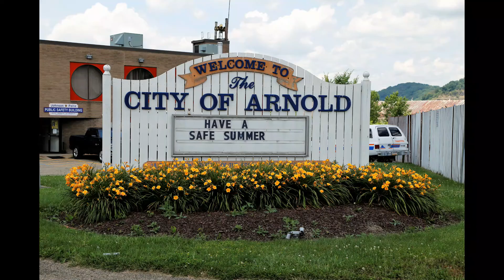Multi Campus SlideShow Test1